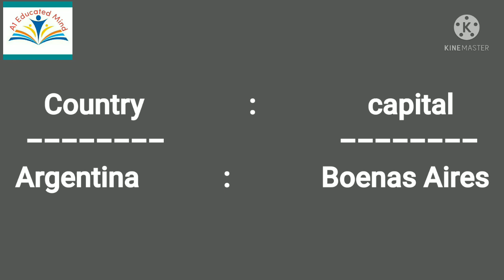what is the capital of Argentina????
capital of Argentina